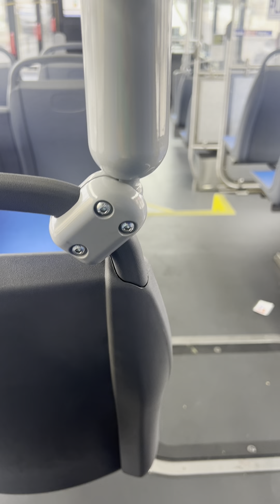Full Septa Ride on 2023 New Flyers XDE40 #3644 On Route 15 To 63-Girard.